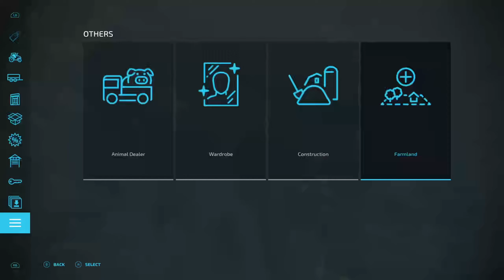STARTING A NEW LIFE AS A FARMER!!!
Hello guys hope you enjoyed the video a rating and a comment would be greatly appreciated. Thank you!

★Want to create content with me? Show me what you got, complete and submit your TopNotch Crew Form

See you there!
►TopNotch Links◄
 ***AAA Games at a Discount***
 ***Save $$$ on Many Online Websites***
- [JoinHoney] (Get 500 Gold Points After 1st Purchase!)
 ***Popular Server Host***
►PC Specs◄
- Motherbord: ASUS ROG Strix
- CPU: AMD Ryzen 7 2700X
- Cooler: CoolerMaster Master Liquid 120mm
- GPU: EVGA RTX 2070 Super
- Storage 1: 2TB HDD
- Storage 2: 2TB HDD
- Storage 3: 240GB SSD
- RAM: 16GB 2x8GB
- PSU: 800 80+Silver
►Chapters◄
0:00 No Intro
0:05 Gameplay
28:25 Outro
►Music◄
Outro: My Heart - Different Heaven & EH DE

Title: STARTING A NEW LIFE AS A FARMER!!!

190-Random Number